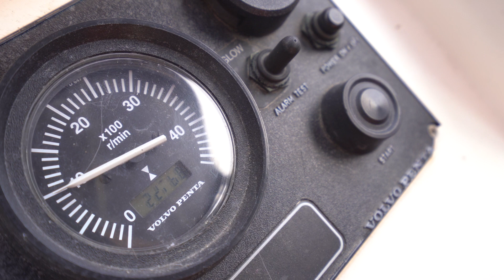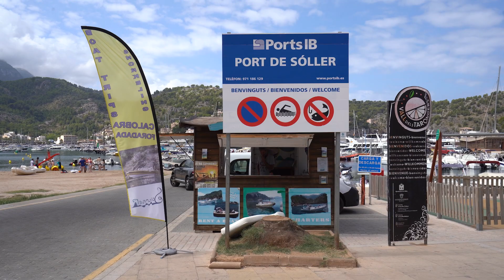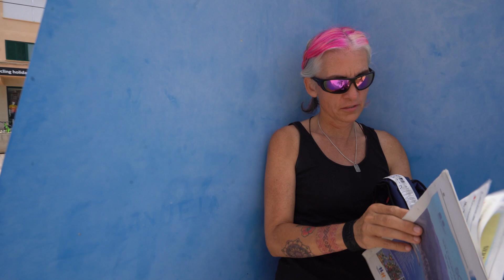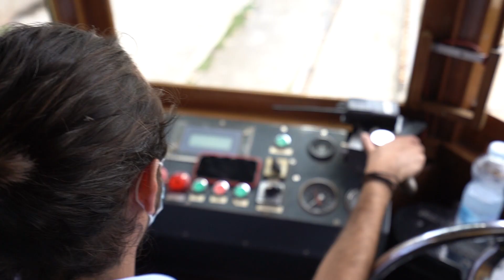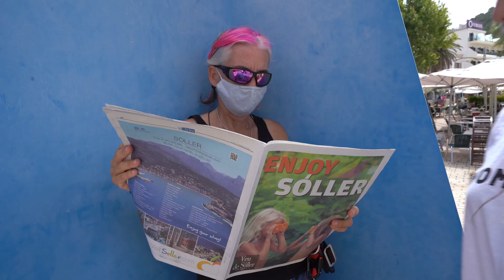Defending our boat - Fighting at anchor | EP 296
Sóller, Mallorca is one of the most crowded and collision-prone anchorages in all the Ballerics in Spain. We got into a turf war at 2 am over our anchor position. Our liveaboard family home "Friendship", is a Broadblue 38 catamaran.

We are grateful for the support shown to our channel and we want to get to know you better. If you would like to support us in a greater capacity, get some decision-making power and watch deleted scenes from our episodes (who does not like that), check out our Patreon page and snag some cool swag. Interested in doing group adventures in the future? How cool would that be?

⛵️ PORTS/ANCHORAGES MENTIONED IN THE VLOG
1. The anchorage of Sóller

1. All day in bed - Bang Bang
2. Love me like you did last night - Loving Caliber

1. Express VPN: (The way we get a secure internet connection & watch Hulu anywhere around the world) - You get the first month free to try it out)
2. Outschool: One of the best resources for our homeschooling needs and our kids growing curiosity.
3. Traveling Mailbox: Our trusted virtual mailbox for full-time travel.